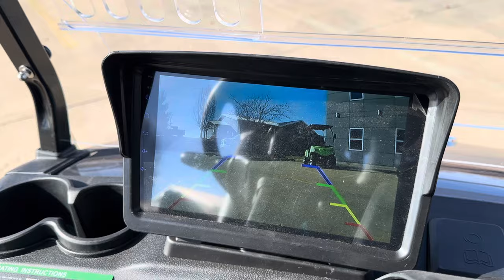EVOLUTION D5 Maverick Lithium Electric Golf Cart WALK AROUND! CUSTOMIZED!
2023 Evolution Ev D5 Maverick
*FINANCING AVAILABLE*
-110ah Lithium Battery (48v)
-4 Forward Facing Rear Seats
-Touch Screen ENTERTAINMENT System w/blue tooth stereo
-6” Lift Kit
-Bluetooth Phone/Music/Movies
-Rear LED Sound Bar
-LED Head/Tail/Brake Lights
-DRL (Front and rear)
-Electronic Brake System
-Removable Rear Trunk/Cargo Box/Cooler
-Push Button Start
-3 Carbon Fiber Consoles
-Carbon Fiber Style Dash Trim
-Sport Steering Wheel W/Horn
-14' Wheels W/AT Tires
-Premium Comfort Seat W/Armrests
-Fender Flares
-Tilt Steering
-Cupholders Front/Back
-Seatbelts Front/Back
-25mph Capability

 2 YEAR WARRANTY ON CART
 5 YEAR WARRANTY ON BATTERY

🚛DELIVERY AVAILABLE!
🤝TRADE INS WELCOME!
💰FINANCING AVAILABLE!

$12,995.00